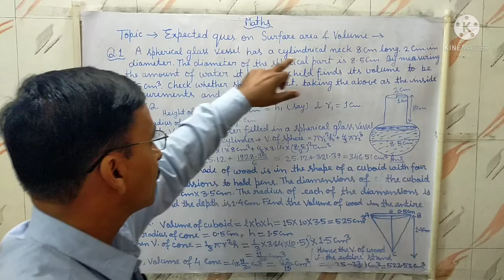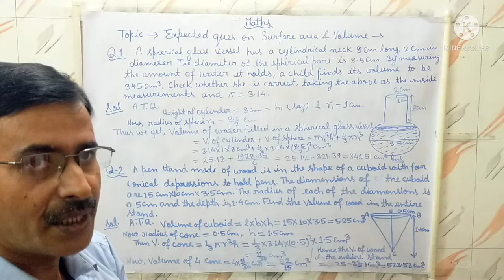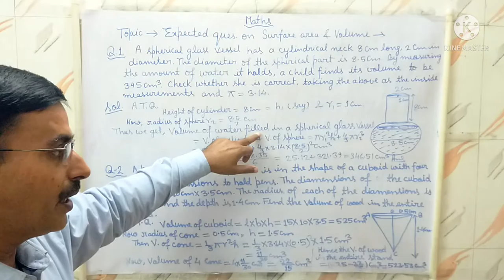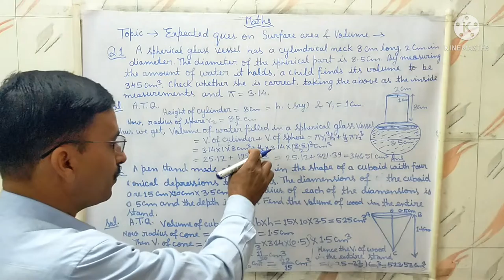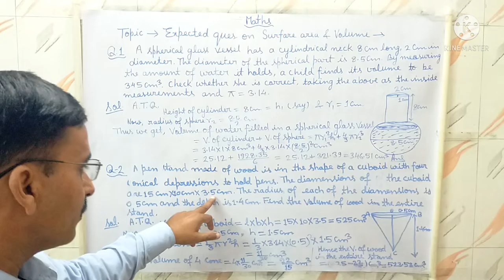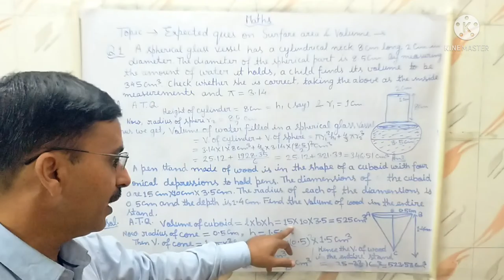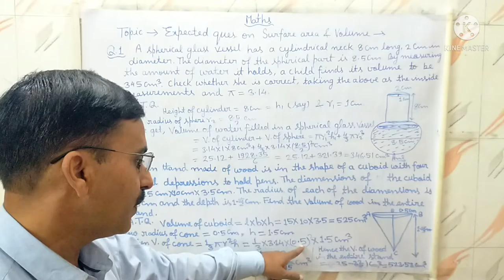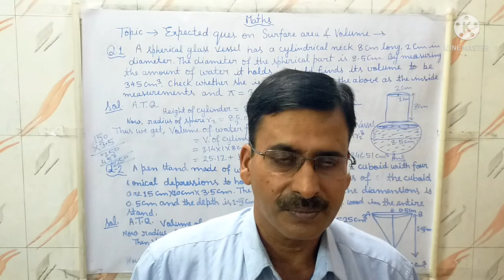Expected Questions of Surface, Area & Volume ( Part - 9 )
Hello,
Students

Today we are solving some expected Questions of Surface Area Volume

I hope this video is very useful for you !

Don't forget to press bell icon it is useful for you because after pressing bell icon the recent uploads notification send you !

We always exited to hear from you any queries, feedback or concern then write in comment section otherwise